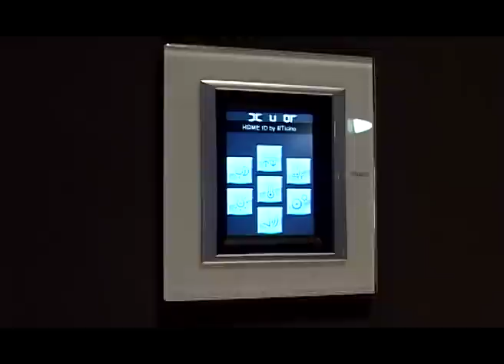BTicino presenteert zich op Woonbeurs 2011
In samenwerking met Eric Kant  presenteerde BTicino zich onder het Home ID concept op de Woonbeurs 2011 in de RAI Amsterdam.